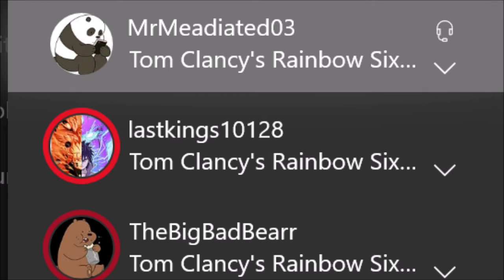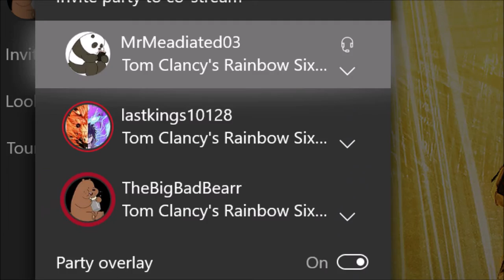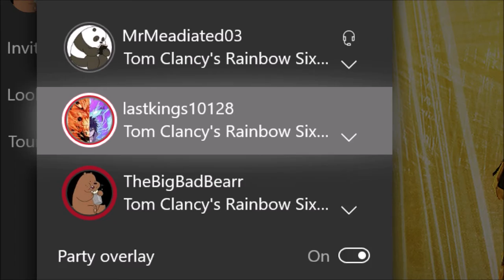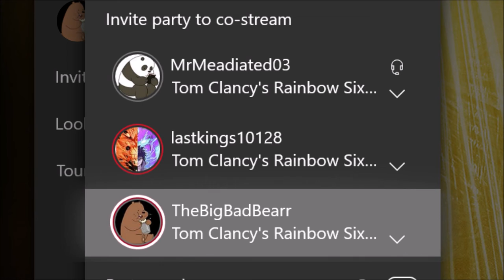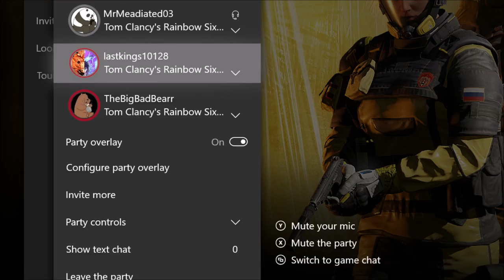We Free Style